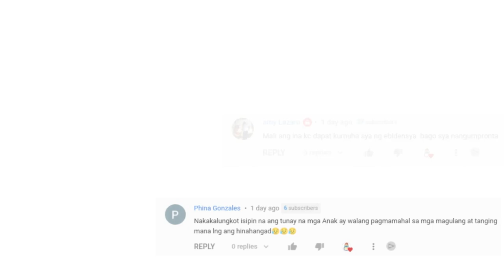Pinagsilbihan Nya Ang Anak Bilang Muchacha Nito | Ate Jane TV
PINAGSILBIHAN NYA ANG ANAK BILANG MUCHACHA NITO: Galit At Kinamumuhian Sya Ng Sariling Anak Dahil Sa Ginawa Nya Dito

Binenta nya ang kanyang anak, at laking gulat nya nang maging amo nya ito. Ano kaya ang kahihinatnan ng relasyon ng mag-ina? Tunghayan sa oneshot short story na ito.

Please show your support for my channel by clicking LIKE, leaving a COMMENT, making SUGGESTIONS, or submitting a REQUEST TOPIC. In addition, you are more than welcome to SHARE my videos, but please don’t forget to credit Ate Jane TV.

Inihahandog sa inyo ng Ate Jane TV ang unique pinoy drama o mga pinoy short stories na may moral lessons. Sa short episode na ito, makikita mo ang isang uri ng problemang pang-pamilya.

Ang mga kwentong pinoy na ito ay pwede ding maging bedtime stories dahil sinisiguro sa inyo ng Ate Jane TV na  ang mga kwentong pinoy na ito ay mga maikling kwento na may aral, mga kwentong maaaring nangyayari sa totoong buhay.

As storytellers, our goal is to enlighten, entertain, and inspire others through the medium of video. In most situations, we don't own the photos, movies, or music that we utilize. If the content's owner wishes to delete it, we will do so as quickly as feasible.

CREDIT
Storyline & Voice Over: Ate Jane
Ate Jane TV will only bring you the best true to life stories to brighten your day.

Discover one-of-a-kind Filipino short stories that can change your life by teaching you valuable life lessons and providing a moral to the story. Get inspired and make the most of your relaxing time in just a few minutes. It is now possible because Ate Jane TV will provide you with inspirational stories based on the theme "Maikling Kwento na May Aral".